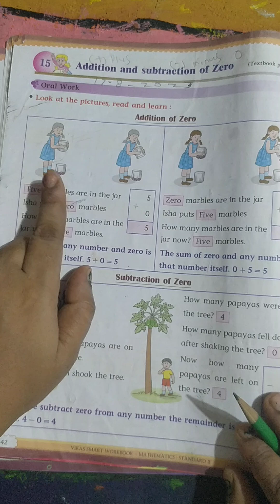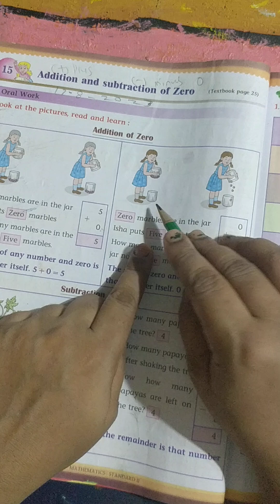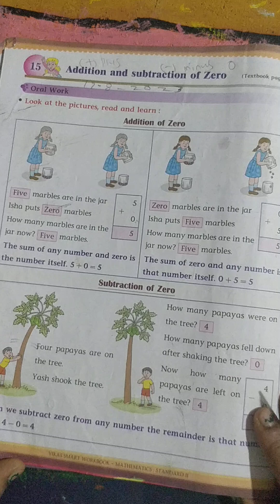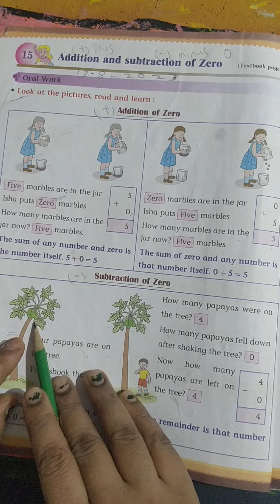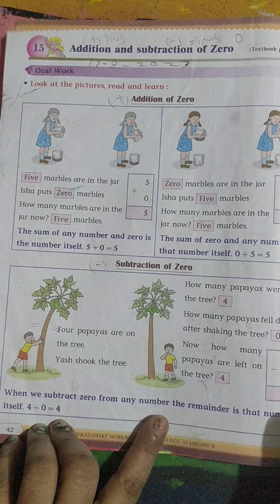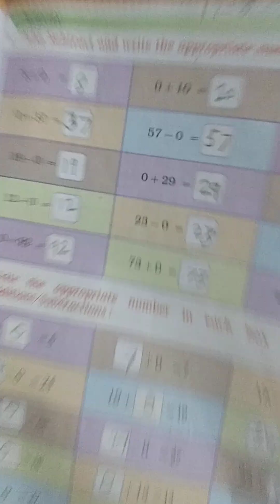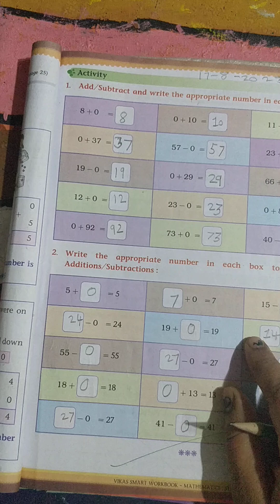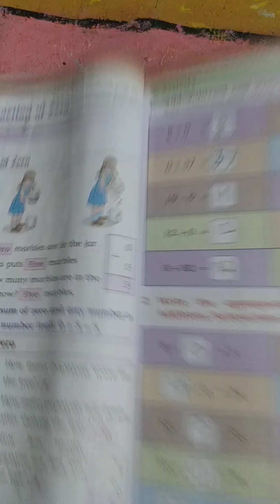Maths | workbook |class-2| chapter- 15| Addition and subtraction of zero | explanation with answers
Maths | workbook |class-2| chapter- 15| Addition and subtraction of zero | explanation with answers | Maharashtra Board youtuber easylearning100 %